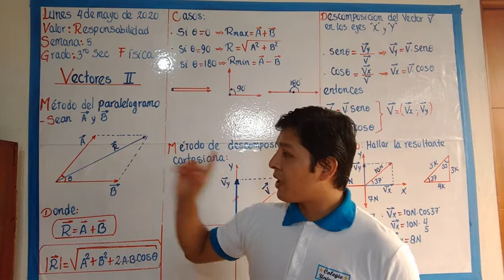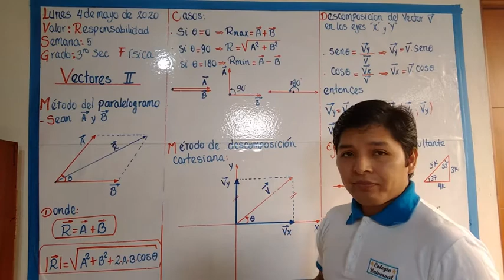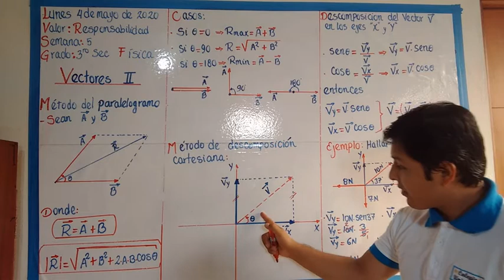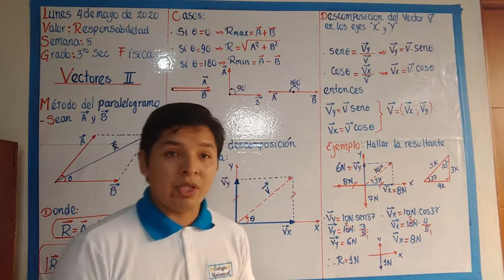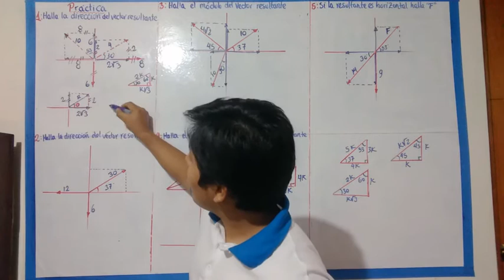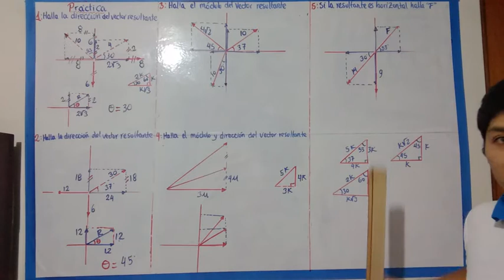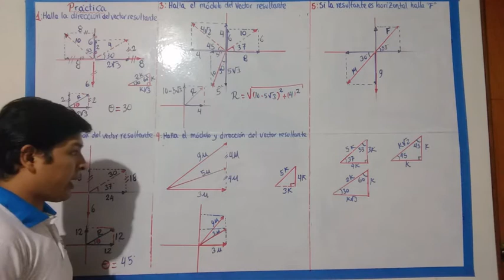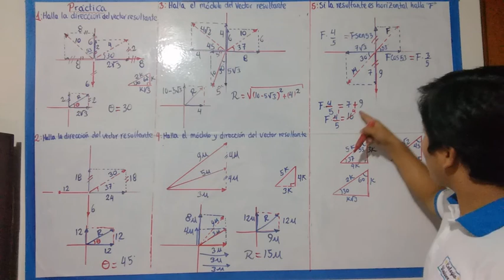Fisica-3°sec-semana5 (04-05-20)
Tema:Vectores II